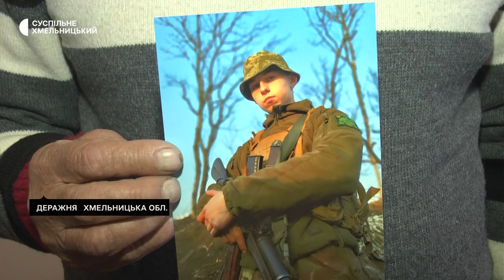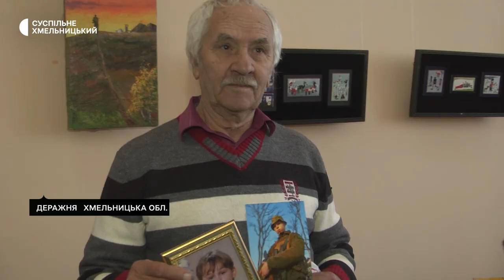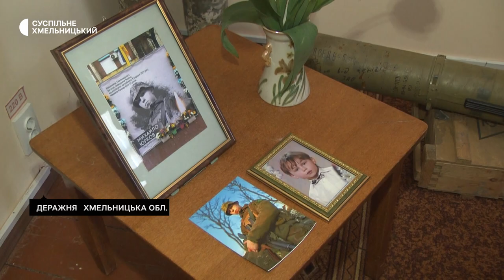Хмельницький митець поховав онука та чекає дітей з фронту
Три творчі покоління проти одного ворога. Онук загинув, захищаючи Україну, діти – на війні, а він – працює на мистецькому фронті. Це історія родини заслуженого художника України Івана Юркова, який все життя присвятив творчості і нині, розповів, відкрив пам’ятну експозицію дитячих робіт онука. Подробиці – в матеріалі Суспільного.